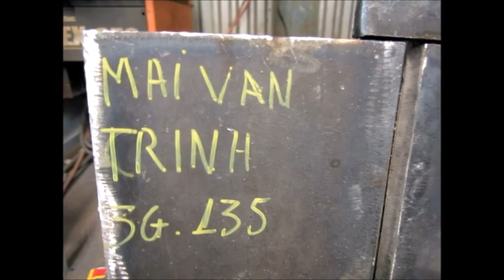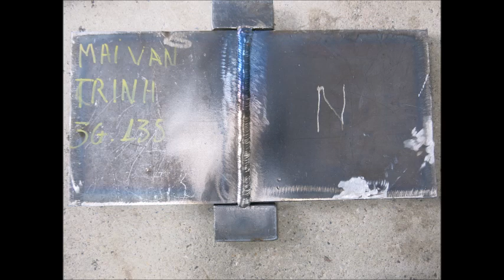3G WELDER. MAI VAN TRINH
POSITION: 3G
PLATE
CARBON STEEL
GMAW